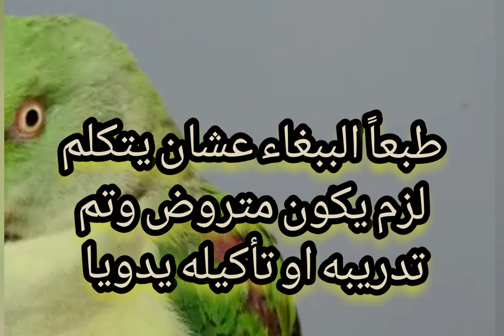تعليم الببغاء الكلام هل الامر سهل ام صعب معلومات مهمة جدا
تعليم الدرة الهندي متي نبدا  الببغاء لايريد ان يتكلم
تشغيل مسجل لتعليم الببغاء الكلام
هل الببغاء يتكلم ام يقلد  كم يحتاج الببغاء من الوقت للكلام
تعليم وتلقين الببغاءكلمة (صباح الخير) مكررة تعليم الدرة الهندي الكلام تعليم الكاسكو الكلام
ببغاء الكاسكو يتكلم صباح الخير
ببغاء الدرة الهندي يتكلم تعليم الببغان الكلام   ازاي يتكلم
ببغاء الدرة الأفريقي يتكلم
تعليم الببغاء الله اكبر
كاسكو يتكلم  انثي كاسكو تتكلم
انثي الدرة تتكلم
العاب ببغاء متي يتكلم الببغاء زهقت
تعليم الدرة الكلام متي يبدا اي بغبغان يتكلم الدرة الهندي كاسكو مكاو
وهناك أنواع تتطلب وقتاً كبيراً وقد ينتهي بها المطاف في تعلم كلمة واحدة، لذلك يجب الصبر أثناء عملية التعليم وعدم استعجال النتائج،  تعليم الببغاء الكلام مسجل الصوت وتكرار تشغيلة متي يبداء البغبغاء في الكلام
المسجل لتعليم الببغاء  تكرار الكلمة بجوار الببغاء  كلمة كوكو     كلمة حبيبي   كلمة السلام عليكم
تعليم الكوكتيل الكلام   تعليم الكاسكو الكلام تعليم مكاو الكلام الدرة الامريكي متكلم